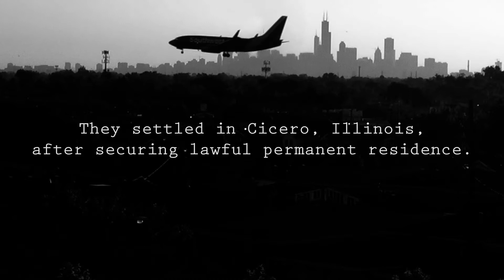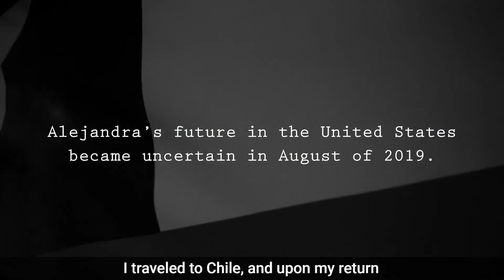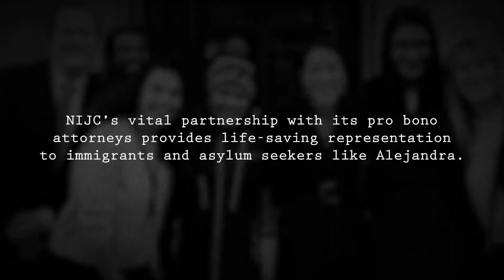A community leader & mother's fight to remain in the U.S.: Alejandra's story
Alejandra's family fled persecution in Chile and came to the United States. Alejandra overcame challenges as a young adult and is a leader for many in the addiction recovery community and a mother. She now fights against her deportation with help from the legal team at NIJC because of a decades old mistake. This video premiered at the 2020 Human Rights Awards.